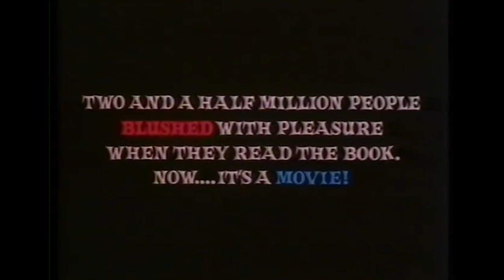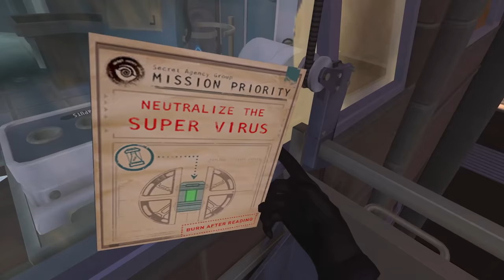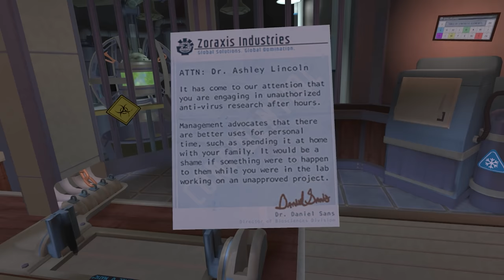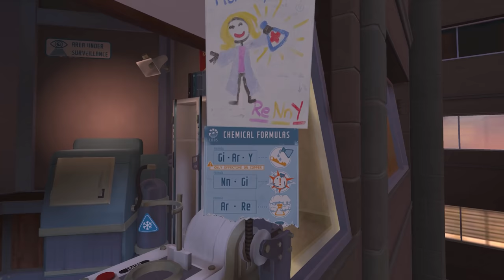I Expect You To Die | Part 2 | The Window Washing Spy!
We may have stolen Dr. Zor's car, but that's just the tip of the iceberg! A deadly virus is being created in a secret lab, so we go undercover as a window washer to destroy it!

​​I Expect You To Die is a virtual reality puzzle game that places you in the well-polished shoes of an elite secret agent. You must attempt to survive deadly situations in immersive and dangerous locales. Complete each operation using problem-solving skills and wits… oh, and the power of telekinesis that all our agents are equipped with. Use it and whatever resources you can find to escape each situation... or die trying.

00:00 Intro + Recap
01:31 Operation: Squeaky Clean
02:44 Just A Normal, Russian Window Washer!
06:56 Of Course They Have Lasers...
11:44 Time For Some Chemistry!
16:12 The Anti-Virus!
19:41 Plane To See Challenge
21:46 Speed Run!

VR Headsets:
- Oculus Quest
- Valve Index
- HTC Vive
- HTC Vive Pro
- Playstation VR

PC Specs:
- RTX 2080 Super
- i9-9900k CPU
- 32 GB DDR4-3200mhz RAM